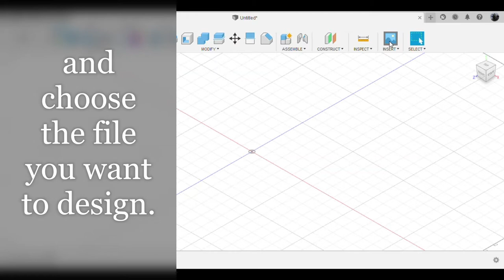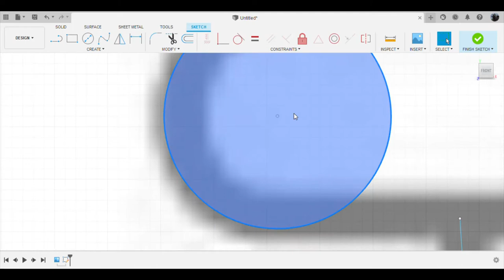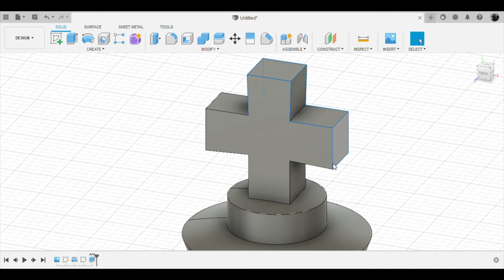How to import images into Fusion 360 | Modeling a king chess piece from a image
How to import images into Autodesk Fusion 360 and use them for projects.